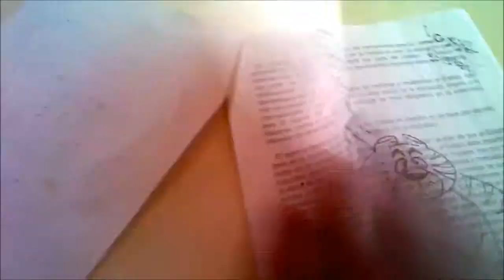Mira Como Dibujo a Pulso AKKO 1972 (BABA) y Animate a Dibujar Tambien XDEIOS